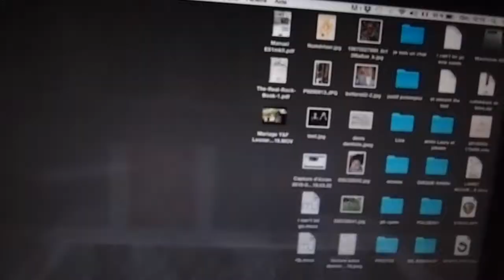Tuto Lps les paquets de chips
un petit tuto simple et utile.